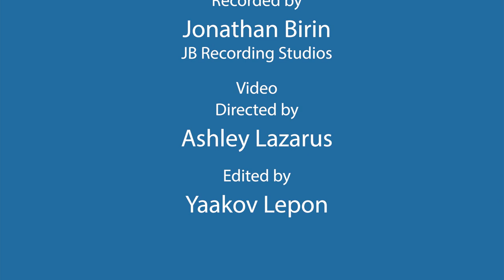SHOMER YISRAEL sung by EZRA ALTSCHULER